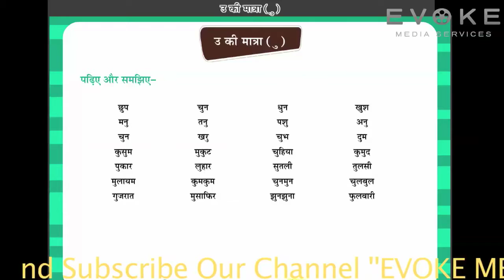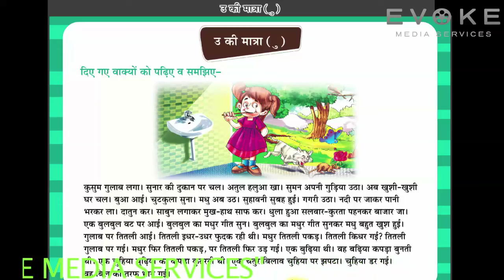Au Ki Maatra || उ की मात्रा || Knowledge